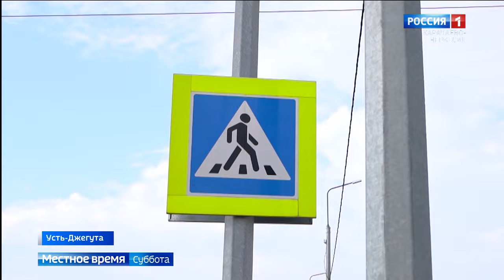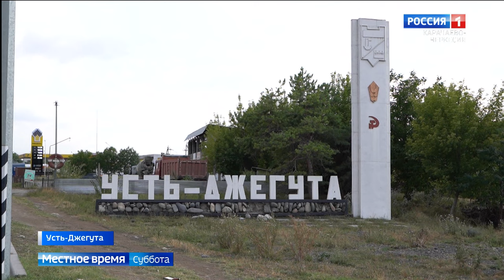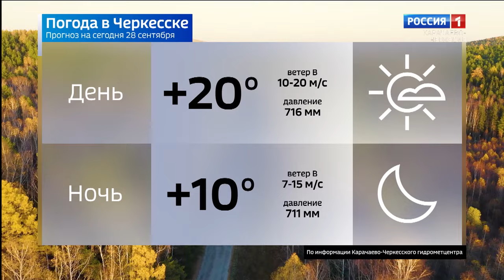Вести в субботу. Карачаево-Черкесия 28.09.2024